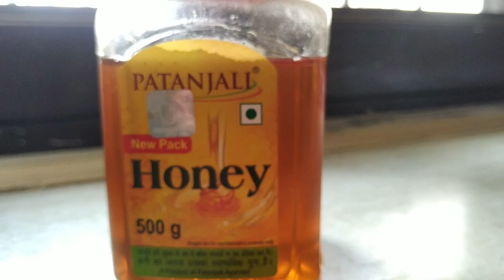Best HOME MADE Hair Mask For Hairfall, Dandruff & Dry Hair (Men) || Mohit Network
In this video I've shared hair mask which are home made to help you with different hair problem like dandruff, hairfall and Dry hair.
For any queries feel free to use comment box!